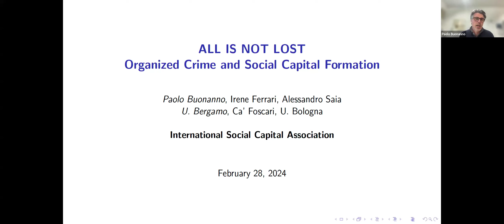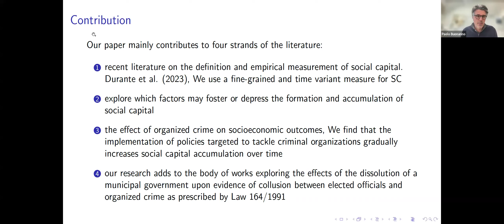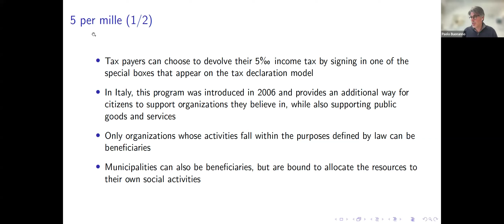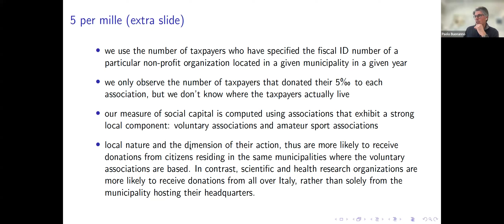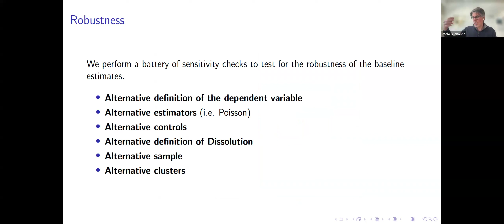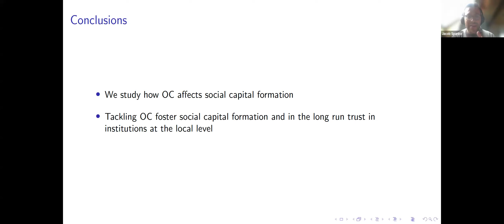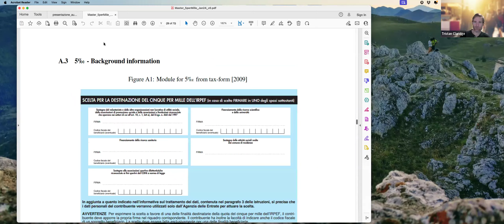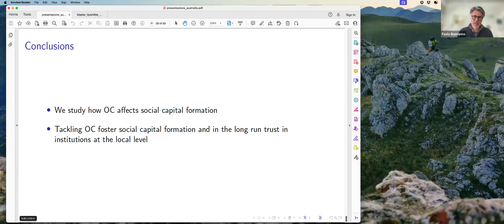All is Not Lost: Organized Crime and Social Capital Formation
Webinar by Professor Paolo Buonanno, Department of Economics, University of Bergamo. In this webinar, we investigate how a disruptive social event, namely the emergence of organized crime infiltration in the local government, shapes social capital. We exploit the dismissal of city councils infiltrated by organized crime and a novel and fine-grained measure of social capital in Italy. Using a difference-indifferences strategy, we show that municipalities’ dissolution is associated with a significant and sizable increase in social capital. We document the mechanisms through which the presence of organized crime affects social capital, including trust diversion, changes in civic engagement, and its impact on local institutions and governance.

About the presenter:
Full Professor in Economics at the Department of Economics at the University of Bergamo since March 2016. Vice-Chancellor for Research from October 2015. to November 2021. Previously, associate professor from May 2012 to February 2016 and assistant professor from October 2006 to April 2012. Post-doctoral scholar at the University of California at Berkeley during the a.y. 2005/06. PhD in Economics at Università degli Studi di Milano-Bicocca (2003). MSc in Economics at London School of Economics (2001). Visiting scholar at Inter-American Development Bank (2013), Institut de Economia Barcelona (2012), Collegio Carlo Alberto, Turin (2012), Universidad Carlos III, Madrid (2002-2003).

His research interests are in applied microeconometrics in the fields of economics of crime, social interactions and applied economic history. He has published, among others, on: American Economic Review, Economic Journal, Journal of the European Economic Association, Economic Policy, Journal of Law & Economics, Journal of Economic Behavior & Organization, Journal of Economic Growth and Economics of Education Review.

The webinar was on Wednesday, February 28, 2024, and was part of the regular webinar sessions held by the International Social Capital Association